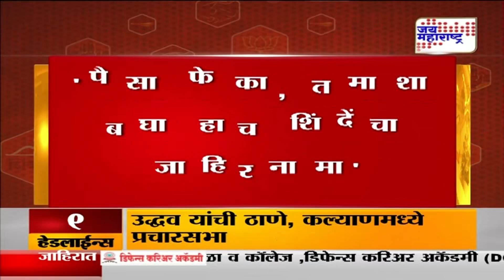Sanjay Raut | 'पैसा फेका, तमाशा बघा हाच शिंदेंचा जाहिरनामा' | Marathi News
'मोदींच्या रोड शोमुळे लोकांचे हाल झाले'
'रोड शोचं आयोजन हे शहाणपणाचं लक्षण नाही'
पंतप्रधानांच्या रोड शोवर पवार, राऊतांची टीका